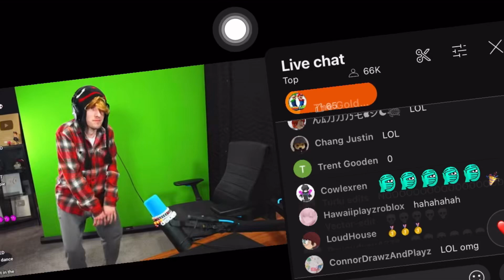Kreekcraft attempts the Tyla dance 😂